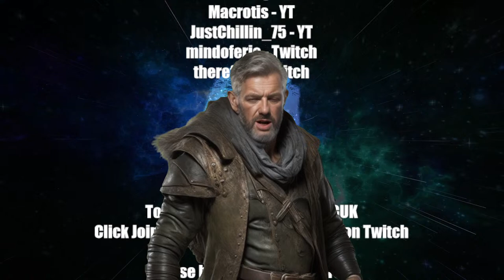Ark Survival Ascended Let's Build a Zoo - Live Stream EP 114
Ark Survival Ascended Let's Build a Zoo

Playing Ark Survival Ascended on an Xbox Series S Console our objective is to build a Zoo on the Island Map containing All Tamable Creatures found in Ark Survival Evolved.

The Challenge:

Build a Zoo on The Island.

Tame all tamable creatures on The Island and place them in the Zoo.

Once the Zoo contains all Tamable Animals found on the Island defeat map bosses and move on to the next Chronologically released map to tame any new creatures and return them to the Zoo.  Once all new creatures are tamed defeat bosses if any and move on to the next Chronologically released map, rinse, and repeat.